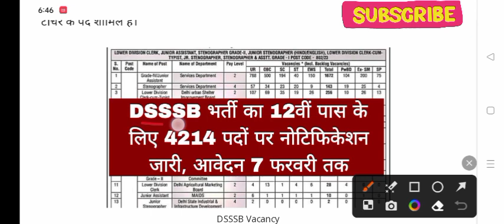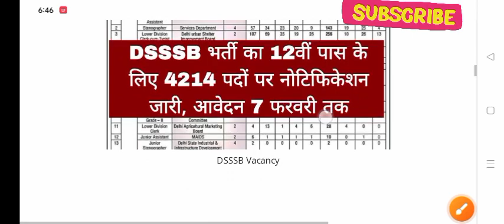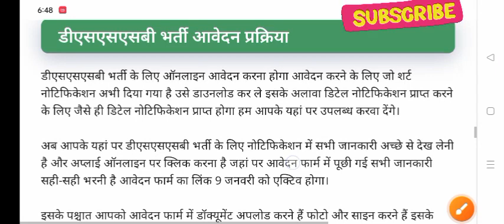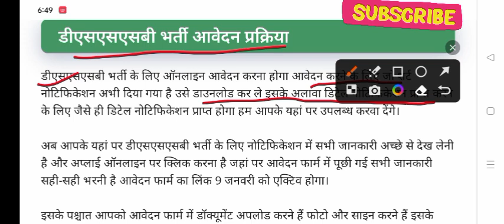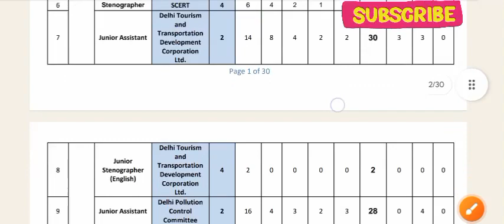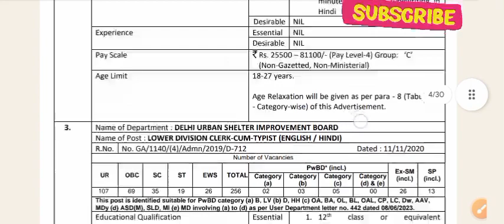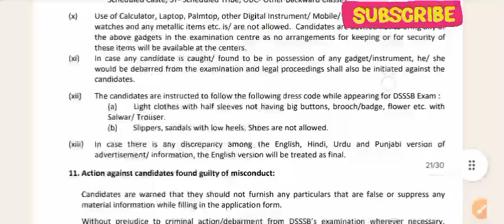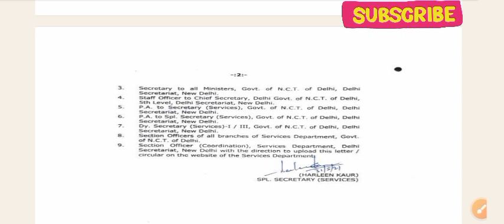Dsssb new vacancy 2023 | Total post 4214 | Notification out | teacher and non teacher bharti 🥳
DSSSB Vacancy: डीएसएसएसबी भर्ती का 12वीं पास के लिए 4214 पदों पर नोटिफिकेशन जारी आवेदन 9 जनवरी से

डीएसएसएसबी भर्ती का 4214 पदों पर नोटिफिकेशन जारी कर दिया गया है इन पदों के लिए ऑनलाइन आवेदन 9 जनवरी 2024 से लेकर 7 फरवरी 2024 तक भरे जाएंगे वहीं भर्ती के लिए योग्यता 12वीं पास रखी गई है।

डीएसएसएसबी भर्ती के लिए आयु सीमा कम से कम 18

वर्ष और अधिकतम 40 वर्ष तक रखी गई है आयु की गणना आवेदन की अंतिम तिथि के अनुसार की जाएगी इसके अलावा सभी वर्गों को आयु सीमा में सरकारी नियम अनुसार छूट भी दी जाएगी।

डीएसएसएसबी भर्ती शैक्षणिक योग्यता

डीएसएसएसबी भर्ती के लिए अलग-अलग कर कैटिगरी वाइज पद रखे गए हैं इसमें सबसे अधिक क्लर्क और ग्रेड फोर्थ के पद है जिसके लिए शैक्षणिक योग्यता 10वीं और 12वीं पास रखी गई है इसके अलावा अन्य पदों के लिए शैक्षणिक योग्यता की विस्तृत जानकारी आप आधिकारिक नोटिफिकेशन से प्राप्त कर सकते हैं।

डीएसएसएसबी भर्ती चयन प्रक्रिया

डीएसएसएसबी भर्ती के लिए अभ्यर्थियों का चयन लिखित परीक्षा स्किल टेस्ट डॉक्यूमेंट वेरिफिकेशन और मेडिकल एग्जामिनेशन के बाद में फाइनल मेरिट लिस्ट के आधार पर किया जाएगा।

candidates more details as per read the full notification before Apply online